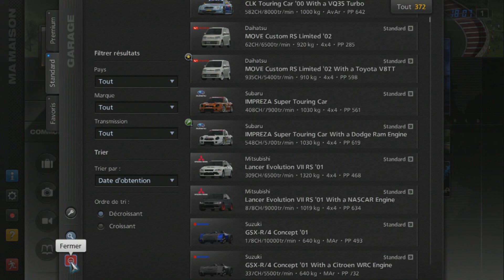Gran Turismo 5 - Subaru IMPREZA Super Touring Car (HYBRiD) PS3 Gameplay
Gran Turismo 5 - Subaru IMPREZA Super Touring Car PS3 Gameplay

HYBRID:
Engine : Ram 1500 LARAMIE Hemi Quad Cab '04
Brakes : Jaguar XFR '10
Chassis : Stock
Suspension : Toyota Yaris F (J) '99
Transmission : Chevrolet Corvette Stingray L46 350 (C3) '69
Drivetrain : Nissan GT-R Black Mask '07

Requested by : Supra The Hedgehog